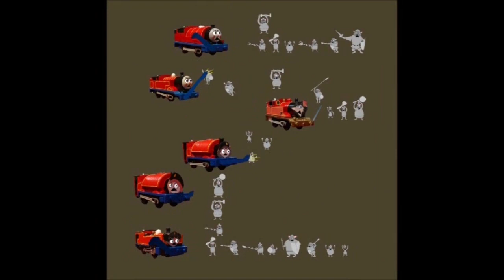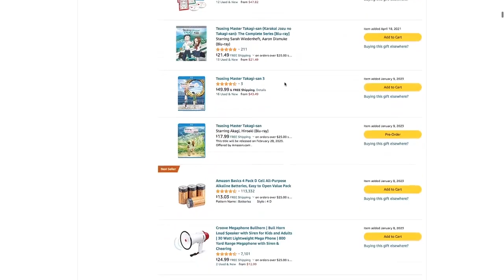TOMY/Trackmaster T&F: Isabella's Nutcracker - Special 2nd Sneak Peek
Big shoutout to my friend and fellow collaborator, Jon McDowell (Trainboy54) for creating this sneak peek to this upcoming Christmas special coming up. Click on the link below to check out his channel: